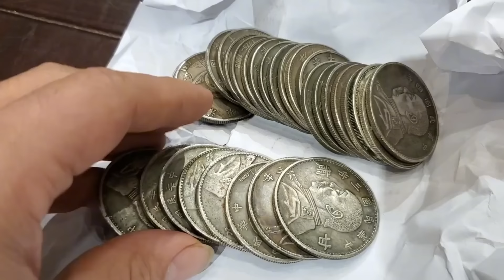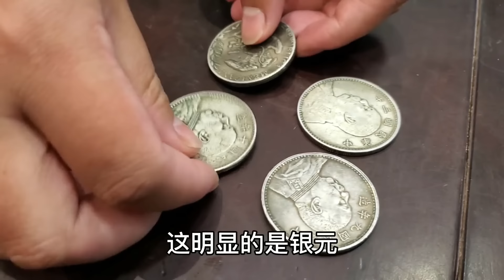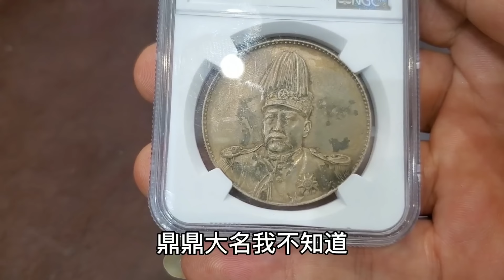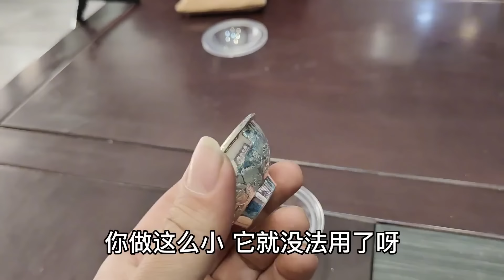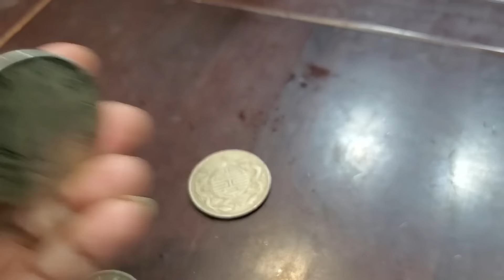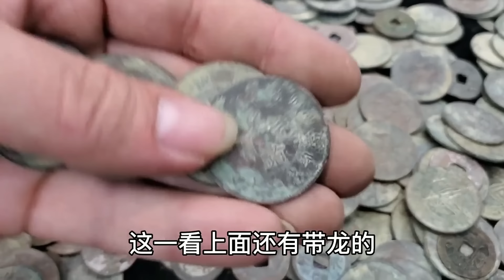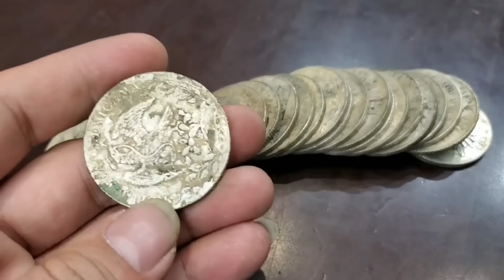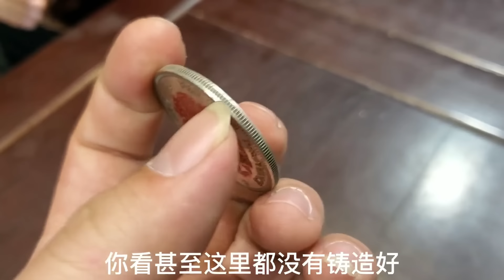爷爷给孙女留五十枚银元，大爷存半年弄丢一半！鉴宝结果让人意外【小闫打铁镯】